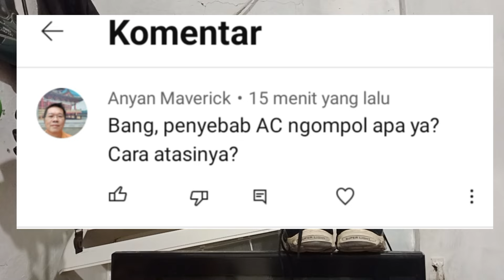Penyebab AC Netes di Indoor & Cara Mengatasi nya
UNTUK PENGGUNA/KONSUMEN AC

Pada dasarnya AC itu cuma perlu di cuci rutin aja tiap 2 atau 3 bln sekali & makin sering ada campur tangan teknisi maka peluang rusak makin besar kl mau awet belajar lah cuci AC sendiri.

Ingat selama tidak ada kebocoran maka selamanya freon tidak akan pernah habis.

Alat2 yg di perlukan dlm cuci AC :
1. Steam air :
(*pilih salah satu mesin steam di bawah ini)
3. Plastik cover cuci AC
4. Tangga lipat :

YT & FP : AirCond Solution